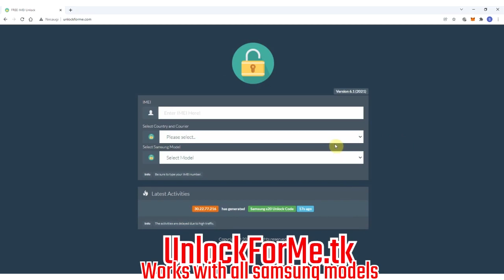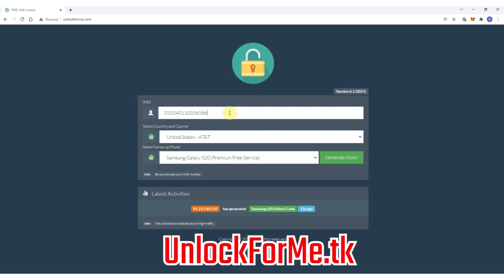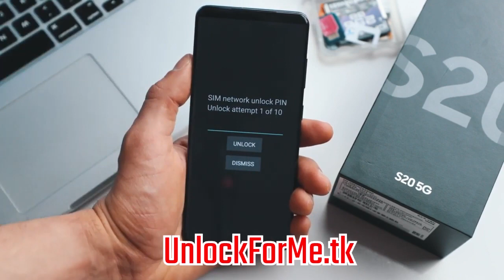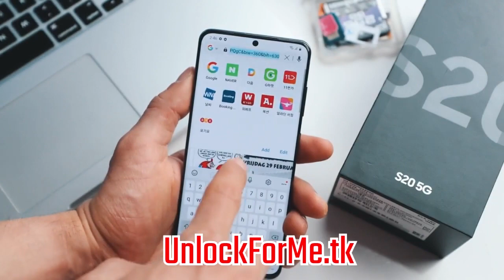How to Unlock Samsung Galaxy S21+ 5G For FREE- ANY Country and Carrier (AT&T, T-mobile etc.)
How To Unlock Samsung Galaxy S21+ 5G from any carrier such as AT&T, T-mobile, Vodafone, or if you forgot the passcode or fingerprint of your phone.
This is a tutorial on Carrier Unlock and Passcode Unlock in case you forgot the passcode or face ID. We will show you how to unlock a Samsung Galaxy S21+ 5G by doing a hard reset.
We also do a network unlock for the Galaxy Note 10 so that the phone becomes compatible with AT&T, T-mobile, Vodafone, Orange, EE, or any other carrier by using the IMEI number to generate an unlock code. We will generate a network unlock pin to unlock the network.
In order to bypass the lock, your phone most be clear of a google account lock.